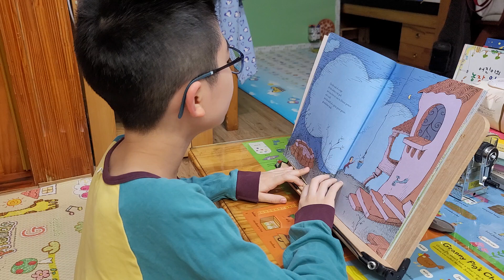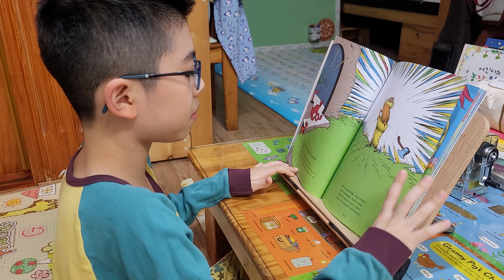230220월.The Lorax by Dr.seuss. 유찬 Read aloud.(만9살)